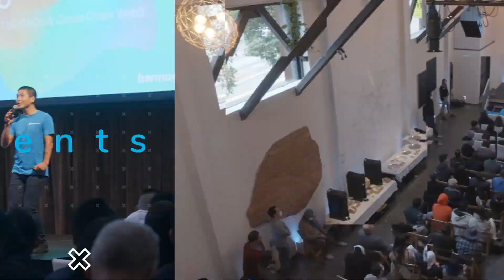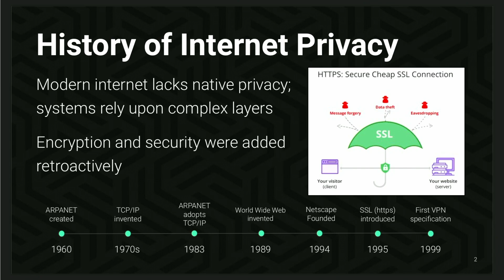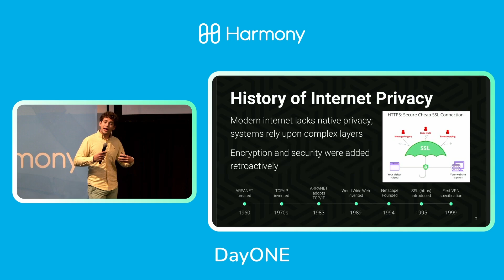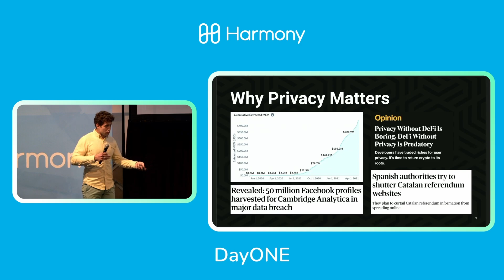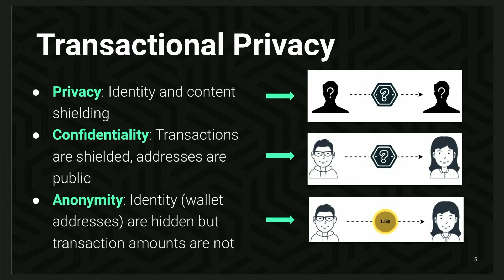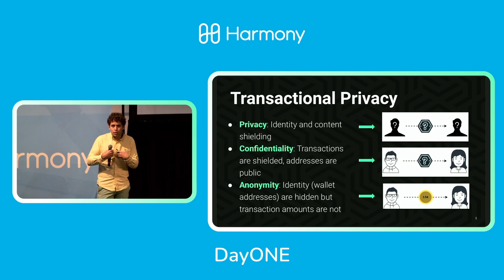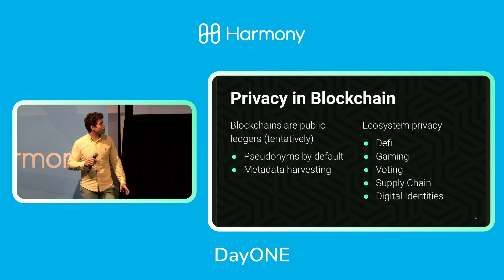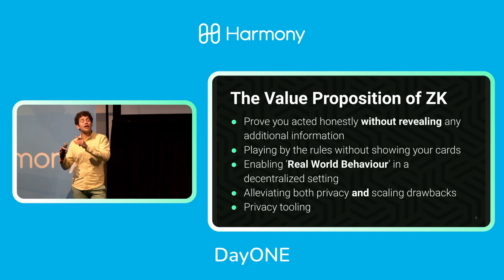Harmony's DayONE 2021 Event: Luke Pearson of Polychain Capital on Privacy and Zero-Knowledge in Web3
Luke Pearson of Polychain Capital discusses privacy and ZK (Zero Knowledge) and why it matters in Web3.

Harmony believes that for as far crypto has come it is still DAY ONE!  Livestreamed from The Pearl in San Francisco, CA December 8th, 2021

Song Attribution:  RORWA013SJ2BSBCZ